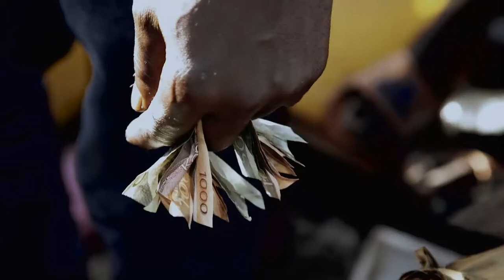TANGA TRAILER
Despite having many challenges, nothing can stop the people of Tanga from hoping and working towards a better tomorrow.